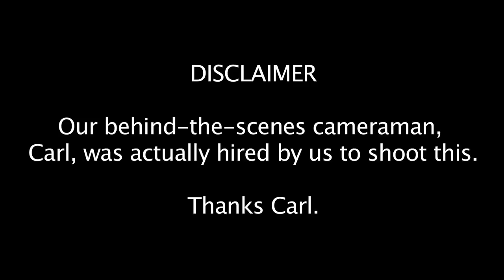Behind the Scenes - All You Need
Most footage shot by Carl Good.  Some footage shot by Ashleigh Lanting and Dylan Walker.